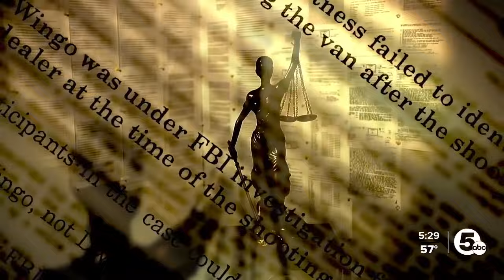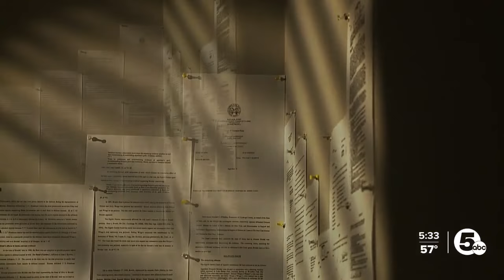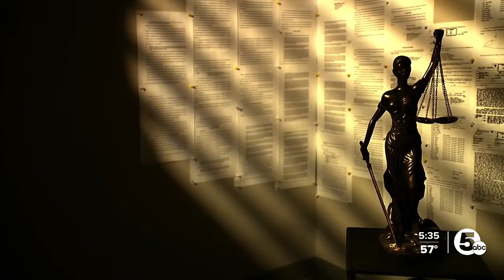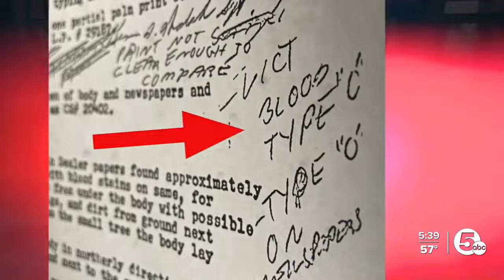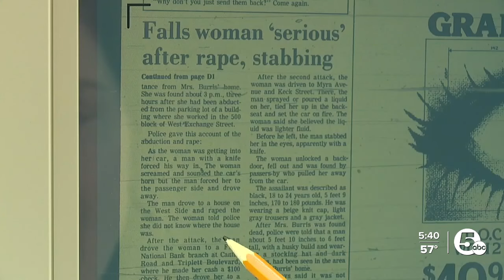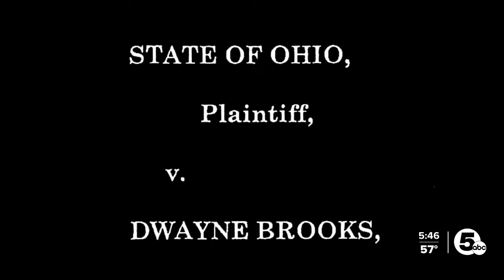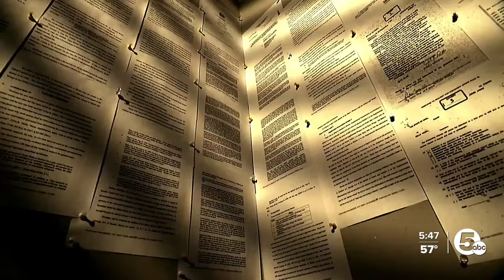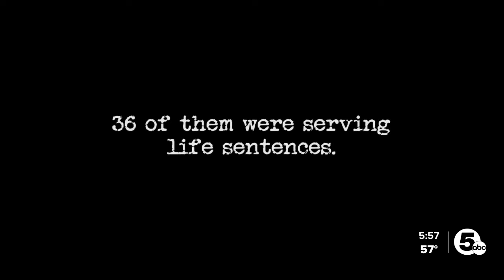A look at wrongfully convicted Ohioans' fight for freedom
In our half-hour "Swallowed by the System" special, News 5 looks at the fight for freedom for wrongfully convicted Ohioans.